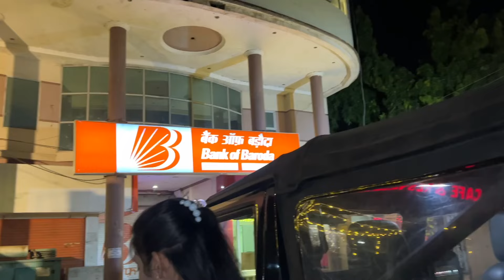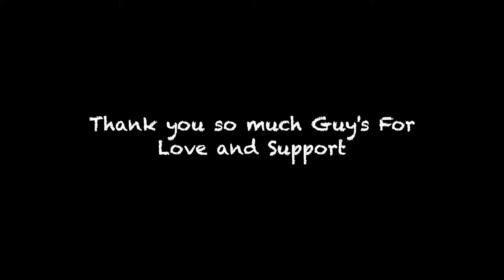Finally Aditi ka birthday celebration kar he liya 😍